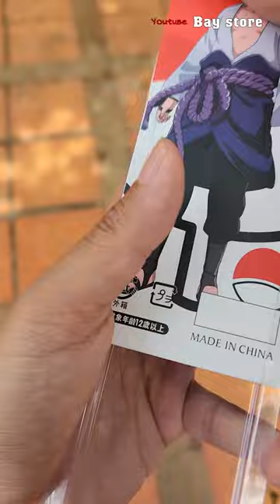Đoán tên 13 loại dây chuyền Anime